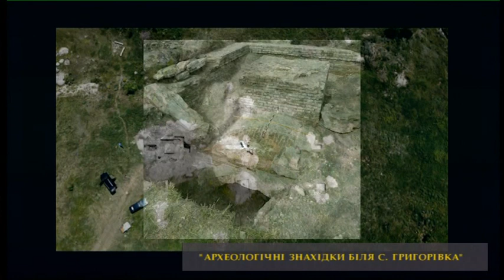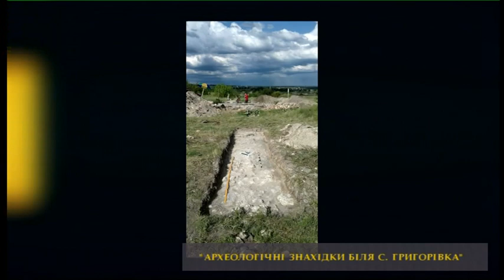РадіоДень «Між нами» - археологічні знахідки (18.06.2020)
«Залишки кам’яного фундаменту церкви Георгія Побідоносця, збудованої у 1871 р. на кошти графа Олександра Канкріна, та родинний склеп Канкріних виявлено в результаті археологічних розвідок біля с. Григорівка Запорізької області. Роботи проведено за підтримки Департаменту культури, туризму, національностей та релігій Запорізької ОДА», - йдеться на сайті «Охоронна археологічна служба України».
Яка історична цінність знахідок? Чи допоможуть вони у розбудові туристичного маршруту в Запорізькій області? Відповіді на ці та інші запитання слухайте сьогодні у програмі «Між нами».
Гості студії – Артур Середін, директор комунального закладу «Запорізький обласний центр охорони культурної спадщини» та Анна Головко, керівник ГО «Ритон»,
студентка історичного факультету ЗНУ.
Долучайтесь до «Українського радіо Запоріжжя» о 12.20 та дивіться ефір на телеканалі «Суспільне:Запоріжжя» о 17.15.